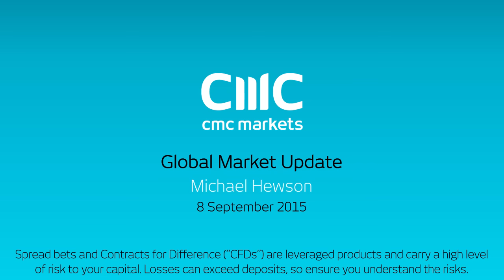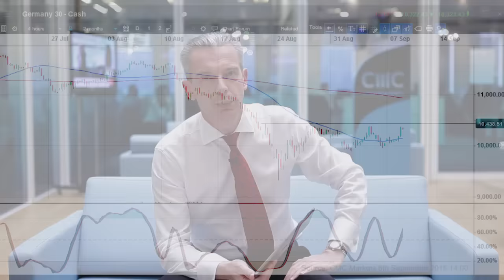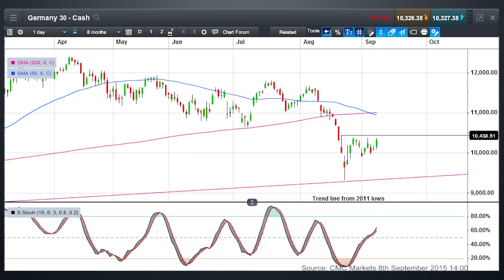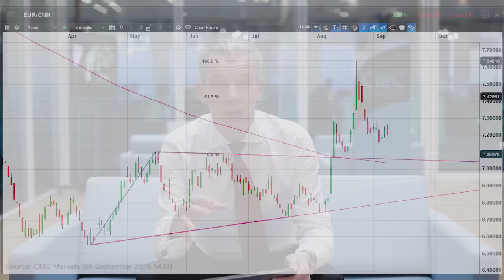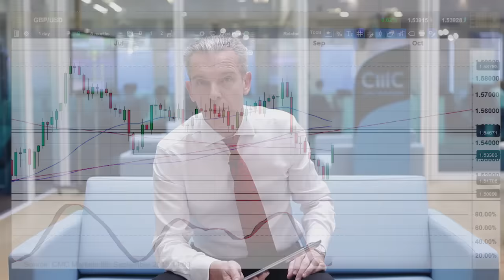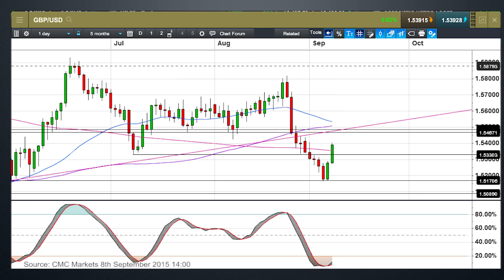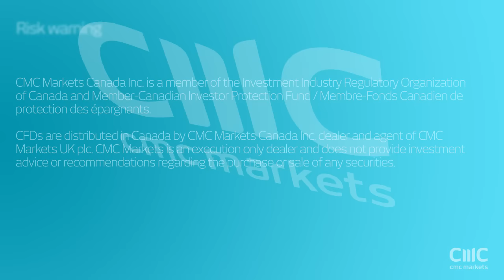Cable set to rebound as FTSE and DAX range trade - CMC Markets 8 September 2015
Michael looks at the key levels in the FTSE100 and German DAX and the prospects for a strong sterling rebound.